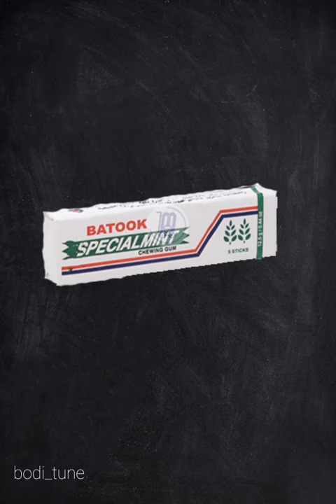شنو هية التايرات الرياضية؟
هذا الفيديو يشرح عن الإطارات الرياضية او. التايرات الرياضية سرح مبسط و دون الخوض في التفاصيل